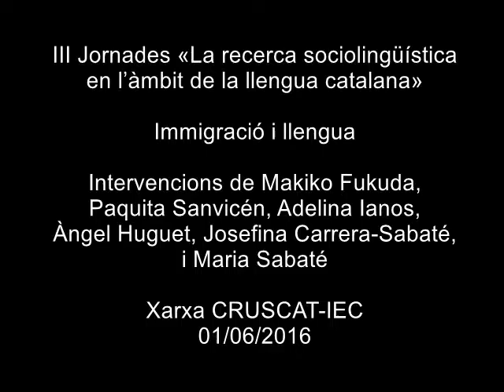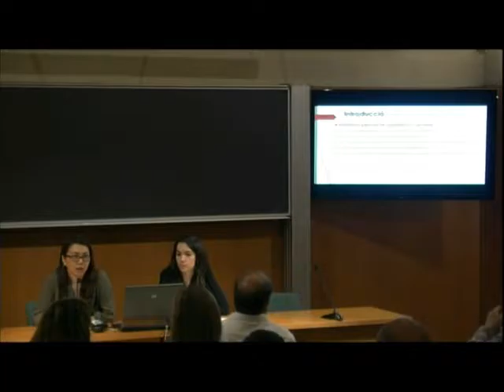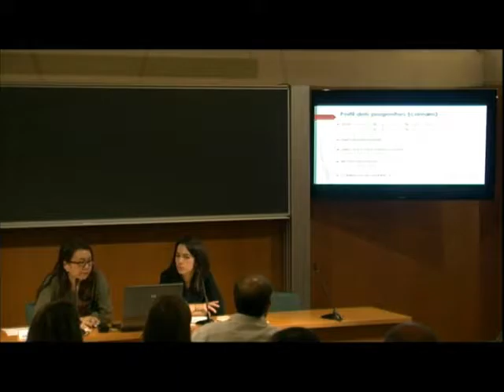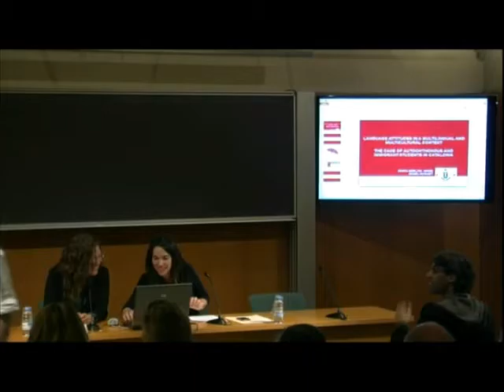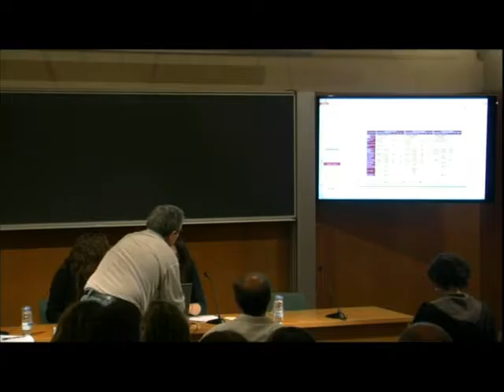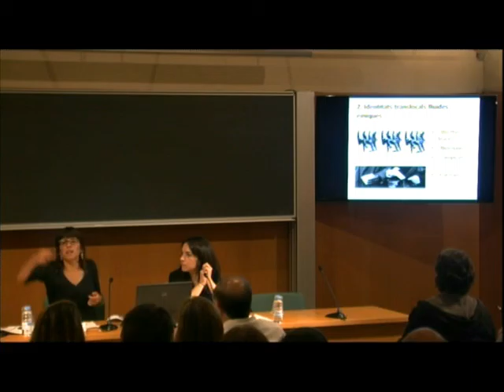III Jornades «La recerca sociolingüística en l’àmbit de la llengua catalana»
IMMIGRACIÓ I LLENGUA 1
COMUNICACIONS:
«Escola ètnica del Japó i de Corea a Catalunya», Makiko Fukuda; «Dones d’origen immigrant a les AMPA. Noves mirades, reflexions, reptes i oportunitats sobre la interrelació lingüística entre famílies-fills-escola-comunitat», Paquita Sanvicén; «Actituds lingüístiques en un context multilingüe i multicultural. El cas dels estudiants autòctons i immigrants a Catalunya», Adelina Ianos i Àngel Huguet; «El català dels adolescents lleidatans en contextos multilingües: de la producció a la percepció de vocals», Josefina Carrera-Sabaté; «Ghanesos sense sostre a Igualada», Maria Sabaté Dalmau.